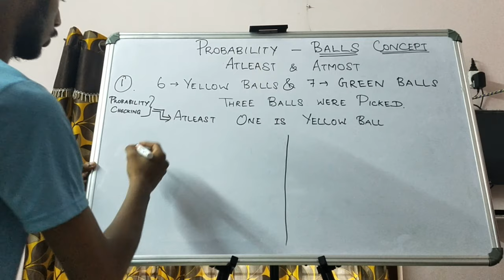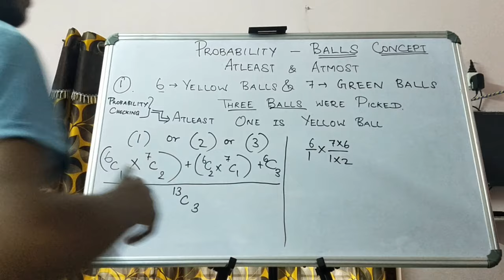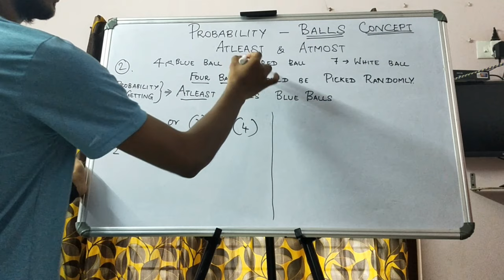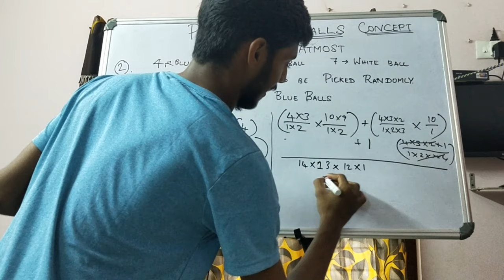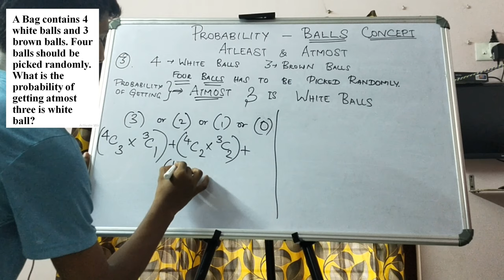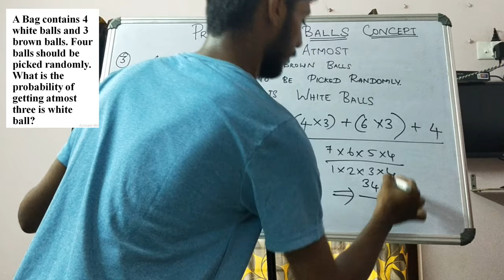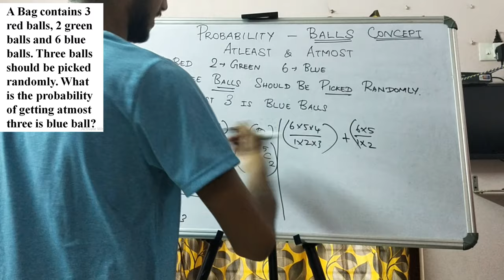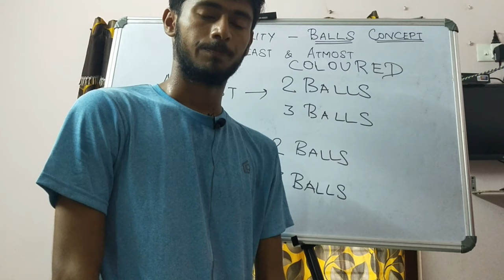PROBABILITY | ATLEAST AND ATMOST CONCEPT IN BALLS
PROBABILITY (VIDEO 6) - ABOUT THE ATLEAST AND ATMOST CONCEPT IN BALLS TOPIC